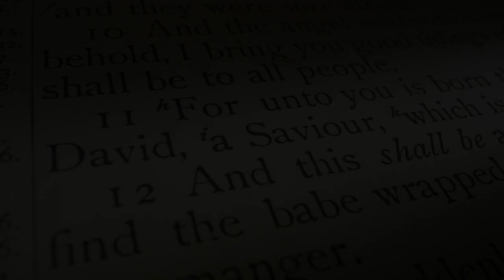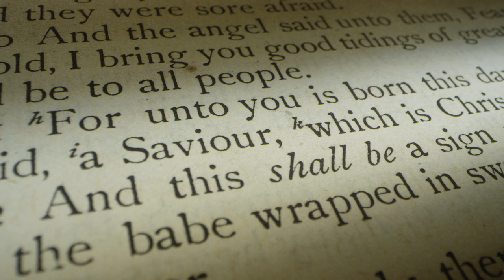New mashi geet || Asman nay zameen ko chu hai || Worshiper : Staish Ishaq Ft Pastor Sajid Javed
Worshiper  : Sitaish Ishaq
Voice Over : Sajid javed
Lyrics : Arif Tabbasum
Compostion : Arif Tabbasum
Producer      : Sajid javed
Audio production :Jonathan Jones
Editing: Adnan & Hammed
Post Production : Ak Production
shawaiz studio & films